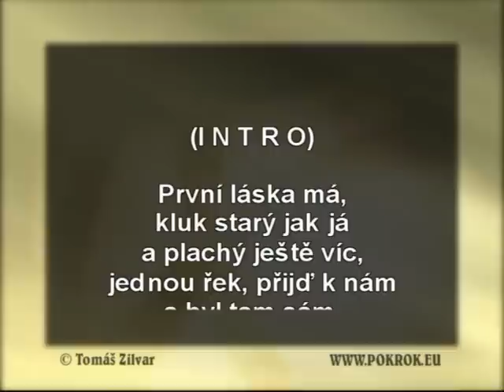A pak že je to hřích - Petra Janů